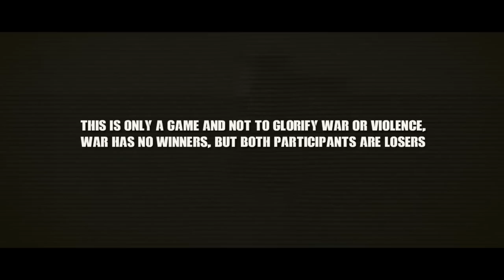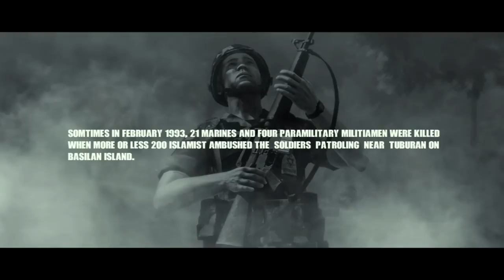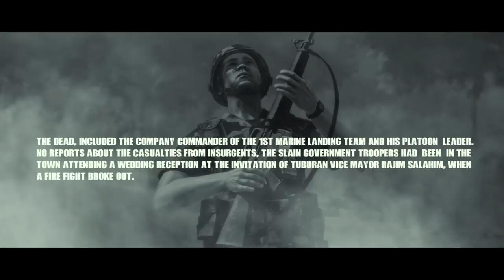Mga Marines nag patrolya sa Basilan tinambangan ng 200 rebelding Muslim -Arma III Machinima film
In february 1993, twenty one Philippine marines and four paramilitary militiamen were killed when more or less
200 Islamist ambushed the soldiers patrolling near Tuburan on Basilan island.

This video is not belong to any government organization.

courtesy JD Sapmart